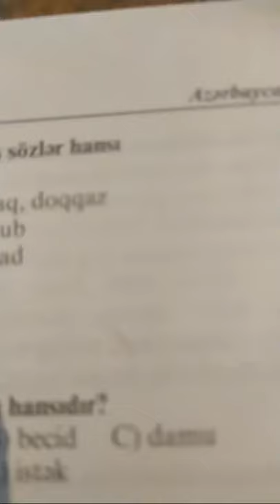Leksika, Eyniköklü sözlər, Say, Əvəzlik - ümumi izahlar, sual-cavab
Bu videoda Azərbaycan dilindən canlı dərsdə ümumi izahlar və verilən bütün suallara cavab verdim.

Azərbaycan dilindən onlayn dərslərə qoşulmaq üçün müraciət edə bilərsiniz: 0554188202